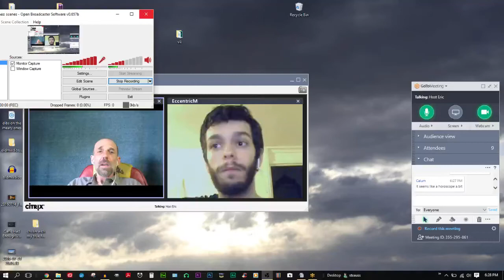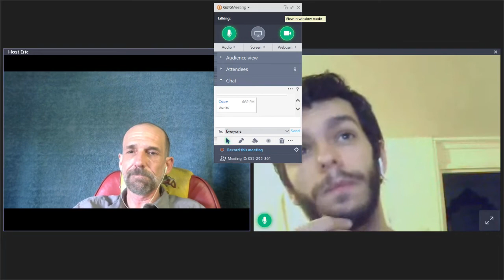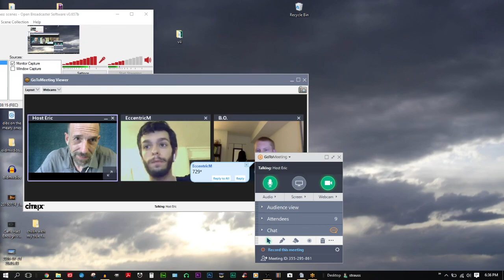Are Cognitive Functions Different from Horoscopes?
This video is about how we compare and judge the models we use in understanding the universe.